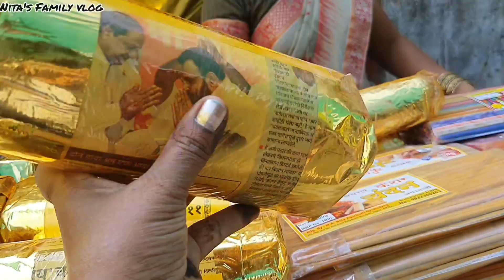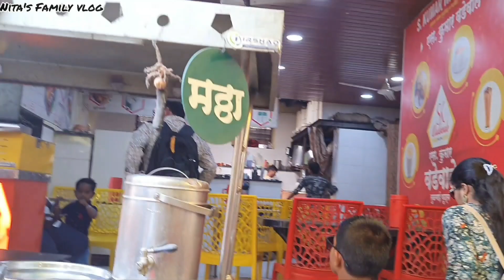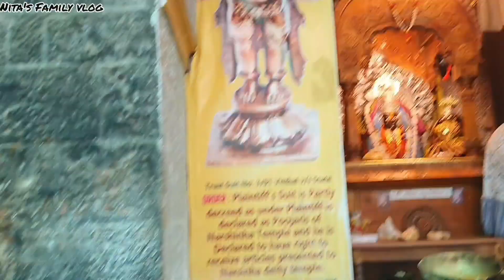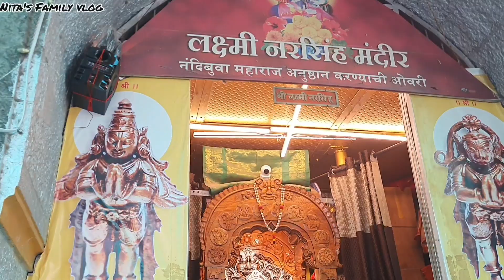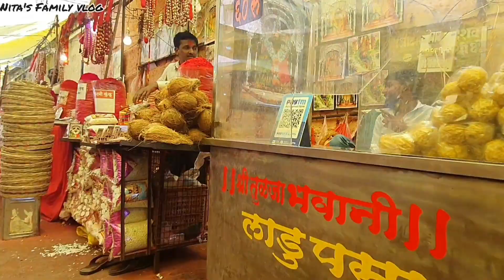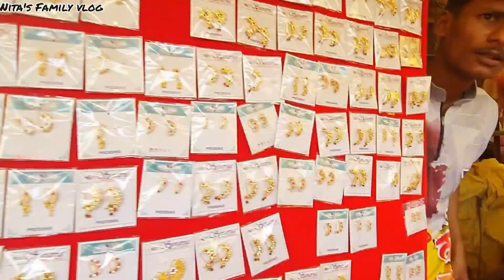तुळजा भवानी मंदीर तुळजापूर🛕 | तुळजापूर दर्शन | Tuljabhavani Temple Tuljapur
तुळजा भवानी मंदीर तुळजापूर🛕 | तुळजापूर दर्शन | Tuljabhavani Temple Tuljapur | Tuljapur

marathichannel
vlogged
marathivlogger
marathivloggernita
familyvlog
marathifamilyvlog
varalvideo
garba
marathivlog
marathi
marathivlog
Mumbai
thane
bhiwandi
vlog youtuber
marathirecipy nita